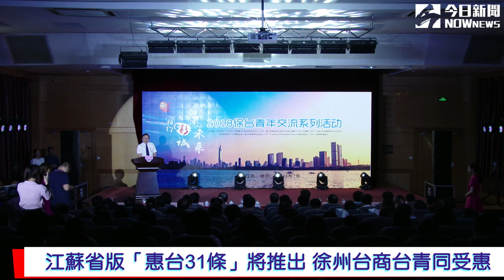2018 徐台青年交流